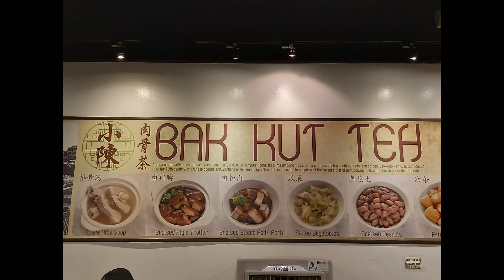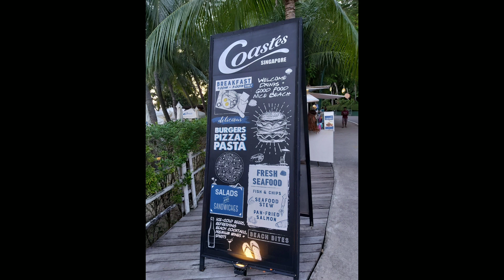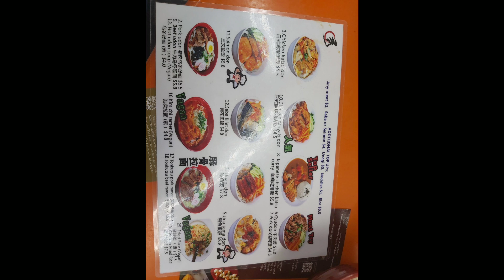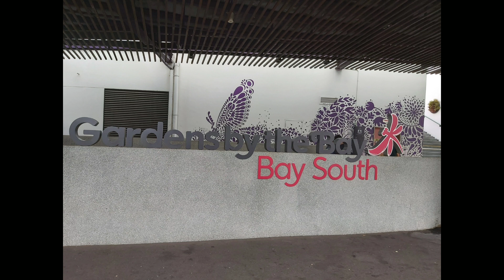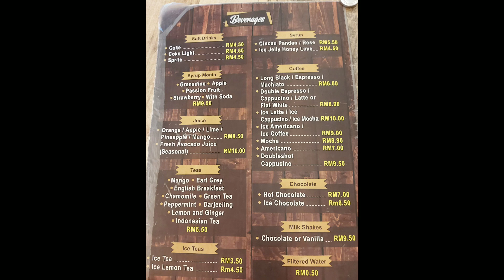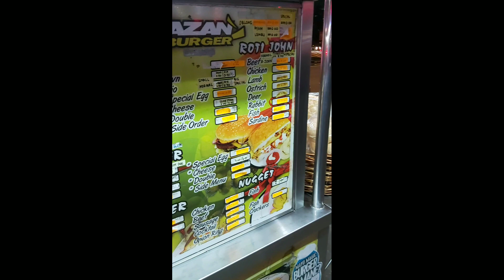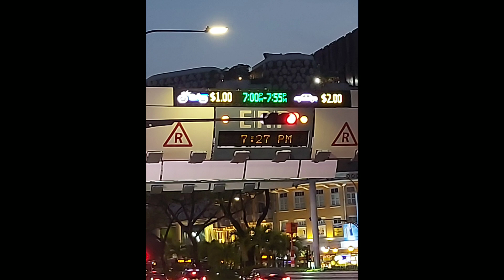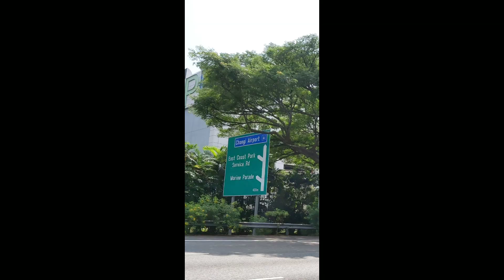SINGAPORE CITY TOUR